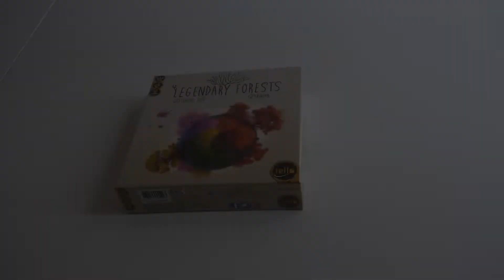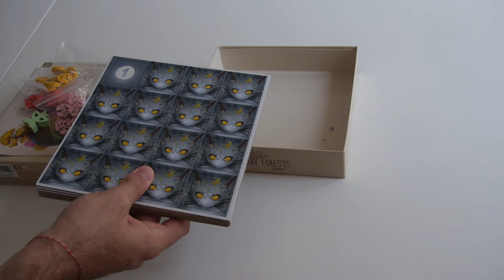LEGENDARY FORESTS | Unboxing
Em Legendary Forests vamos tentar reconstruir uma fantástica floresta de forma a deixá-la habitável para umas misteriosas fadas. Na sua essência, este é um puzzle game solitário onde tentamos pontuar pela colocação de árvores em determinadas zonas, ganhando-se mais pontos se estas estiverem fechadas. Este é um original asiático que chega ao ocidente através da Iello e que ganhou agora distribuição em Portugal pelas mãos da MEBO Games.